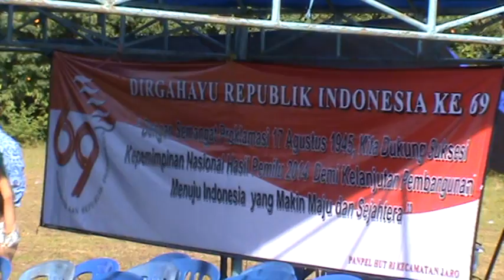Paskibra terbaik di tengan kampung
Meskipun di pelosok tapi semangat paskibra tidak kalah dengan Paskibra Nasional. semangat 45 tetap mengalir di raga para pemuda-pemudi kecamatan Jaro Tabalong Kalsel